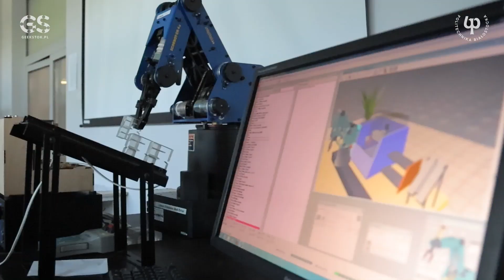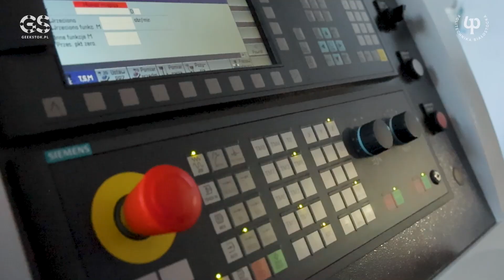Wprowadzenie do fabryk przyszłości i przemysłu 4.0 na Wydziale Mechanicznym PB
Funkcjonujące na Wydziale Mechanicznym Politechniki Białostockiej Laboratorium DEMOLAB to wielofunkcyjne, systemowe rozwiązanie szkoleniowo-edukacyjne. Powstało dzięki współpracy uczelni z Evolumą – Klastrem Przemysłowym z myślą o rozwijaniu specjalistycznych kompetencji inżynierskich, poszukiwanych na rynku pracy. Korzystać mogą z niego studenci i pracownicy wszystkich wydziałów uczelni. Do czego podczas Dnia Otwartych Laboratoriów WM PB zachęcał dr inż. Bogusław Hościło z Katedry Inżynierii Materiałowej i Produkcji.